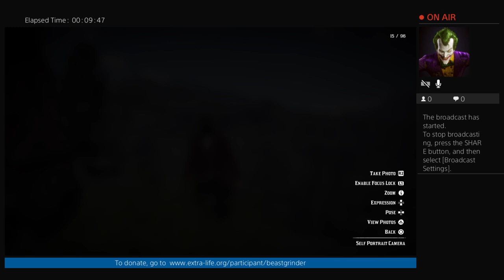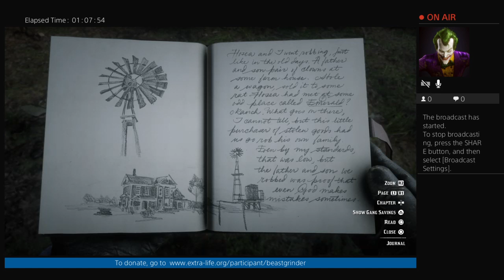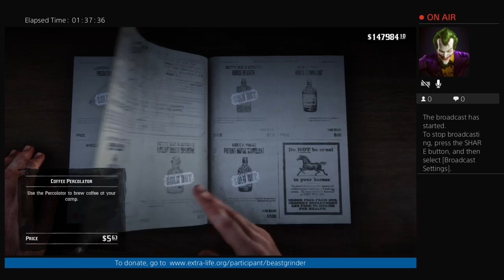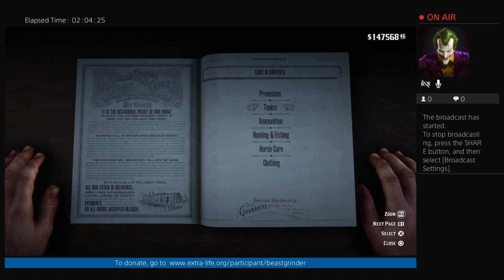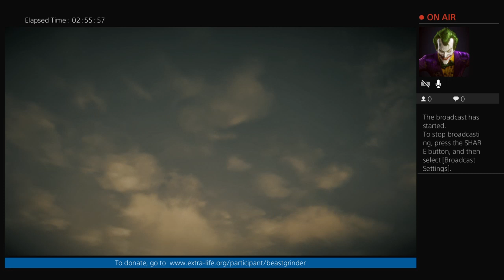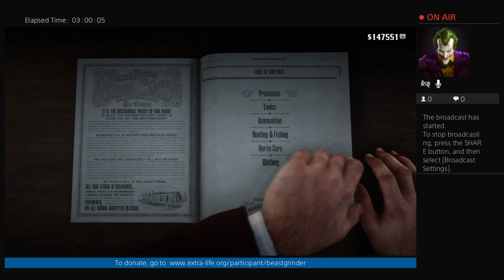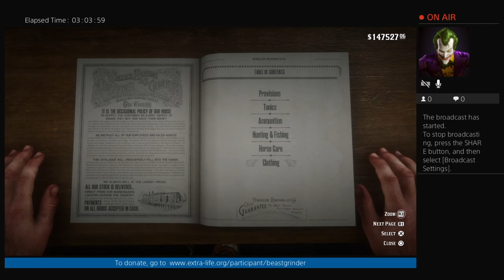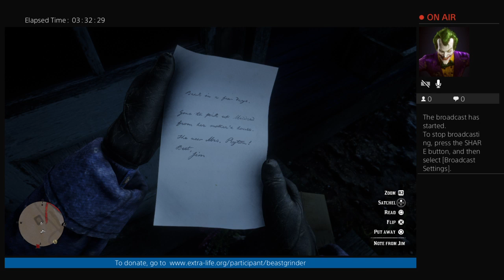Extra Life 2018 - Red Dead Redemption 2, part 2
This is my YouTube channel!  There are many like it but this one is mine!

This is just a channel for me to broadcast gameplay and clips and such.